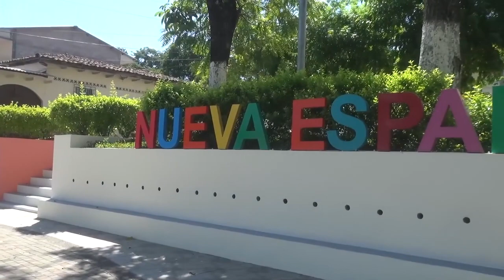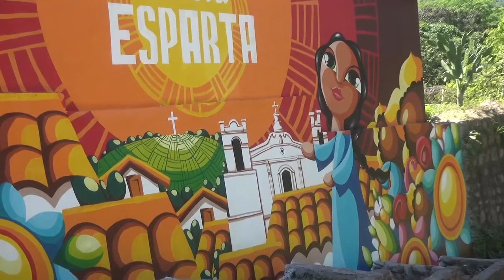La municipalidad de Nueva Esparta, La Unión, realiza mejoras de pintura del parque central